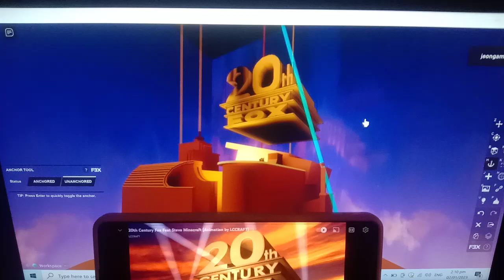January 2, 2023(1)